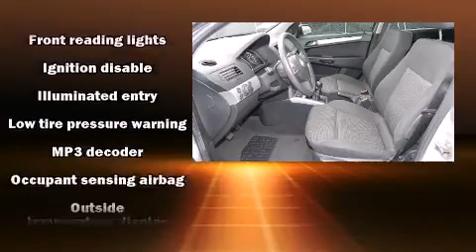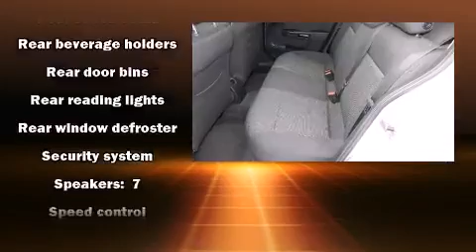2008 Saturn Astra HB XR in Houston, TX 77074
Come test drive this 2008 Saturn Astra. With fewer than 35,000 miles on the odometer, this vehicle proves competitive in its price class based on its condition and value. Smooth gearshifts are achieved thanks to the 1.8 liter 4 cylinder engine, providing a spirited, yet composed ride and drive. Top features include cruise control, a tachometer, a trip computer, an outside temperature display, heated door mirrors, rain sensing wipers, power windows, and 1-touch window functionality. Storage solutions are integrated throughout the interior, demonstrating thoughtful attention to detail. Passengers are protected by various safety and security features, including: head curtain airbags, front SIDE impact airbags, anti-whiplash front head restraints, ignition disabling, an emergency communication system, and 4 wheel disc brakes with ABS. It also arrives with a Carfax history report, indicating just one previous owner. Our experienced sales staff is eager to share its knowledge and enthusiasm with you. They'll work with you to find the right vehicle at a price you can afford. We are here to help you.